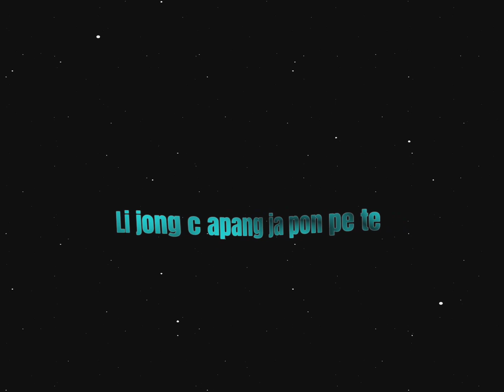karbi song black screen xml video 🙏🏻🥰🥰